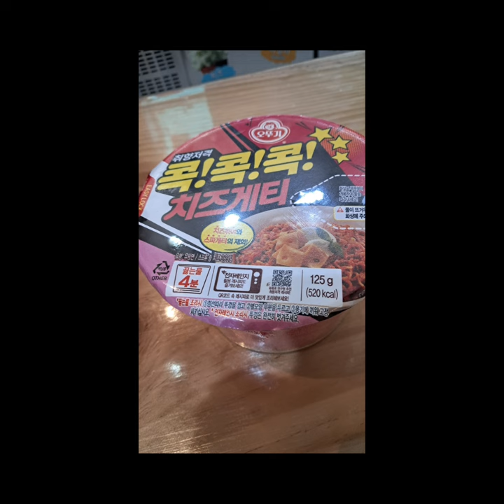2024년 10월 21일